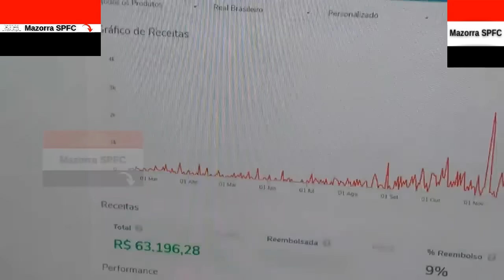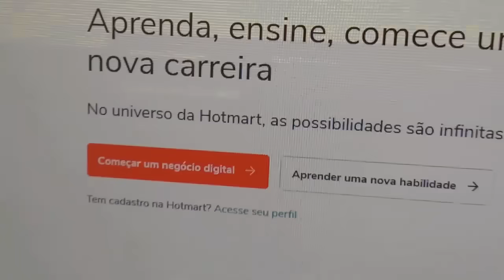SPFC HOJE - SÃO PAULO VENCE NO BRASILEIRO, GOLS, ANÁLISE E DORIVAL PEDE REFORÇOS PARA TEMPORADA 2024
No vídeo "SPFC HOJE - SÃO PAULO VENCE NO BRASILEIRO, GOLS, ANÁLISE E DORIVAL PEDE REFORÇOS PARA TEMPORADA 2024" do canal Mazorra SPFC trago os seguintes assuntos:

Vamos SPFC!!!

CAPITULOS

00:01 INTRODUÇÃO
00:30 - TUDO SOBRE O SPFC + MAZORRA SPFC OPINA

FxHjNtXg"